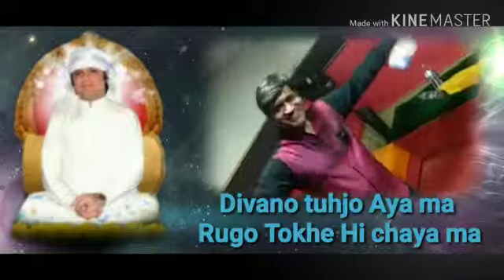Tuhinjo Aashiq Aahyan Ma, Whatsapp Status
Sing By: Raam Parpiyani
Lyrics By: Dharamdas
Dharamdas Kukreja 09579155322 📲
Jai Samadha 👏